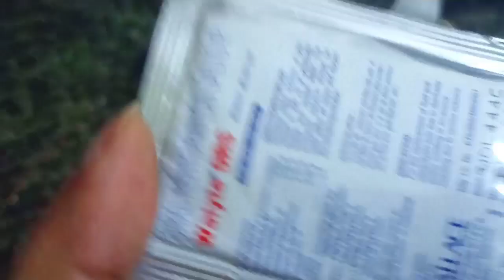Nani jaisa koi nahi। Maa papa ka hona kisi asirbad se kam nahi🙏 ।Back to home#laxminesika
This is Laxmi. I hope you will like my videos. So keep on watching and if you like  my videos, please click the like button and if you didn't subscribe yet please subscribe and don't forget to hit the bell icon all, otherwise,you will miss my  new video update's..🥰💓